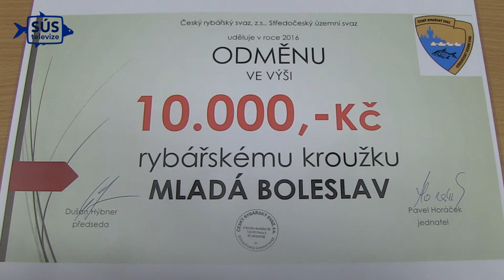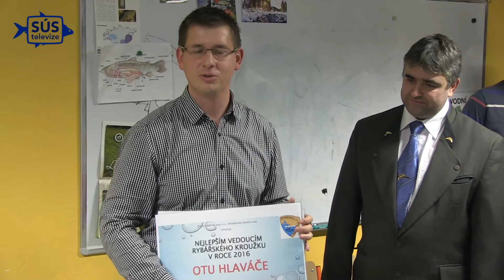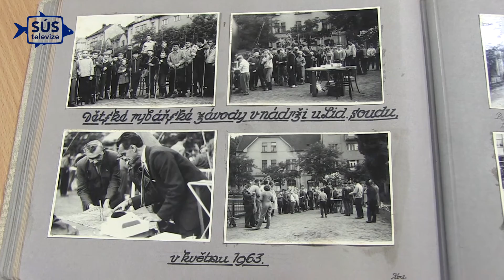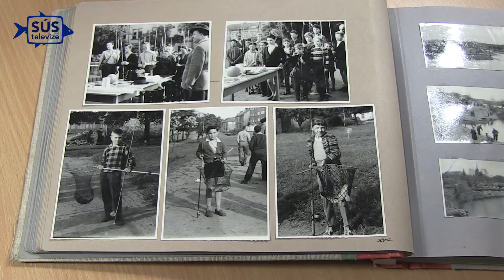nej kroužek mladá boleslav 2016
Středočeský územní svaz odbor mládeže ocenil, nejlepší rybářský kroužek a nejlepšího vedoucího rybářského kroužku v roce 2016